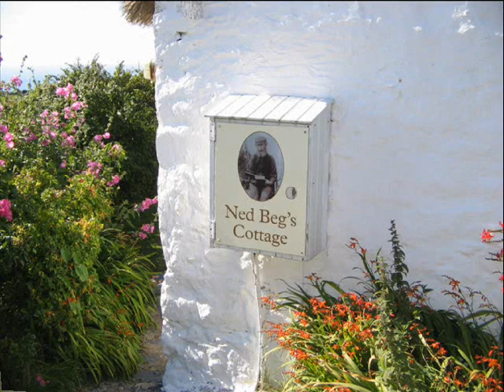The Isle of man (Elizibethan Seranade).wmv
Photos taken by me whilst visiting the Isle of man